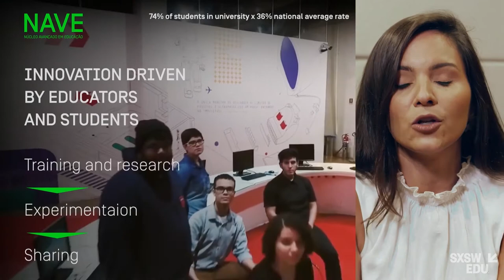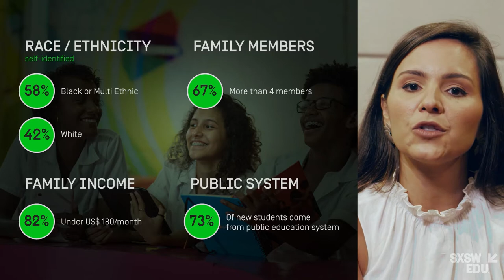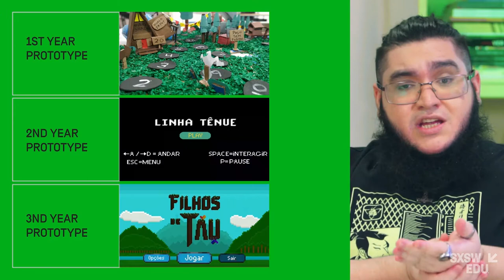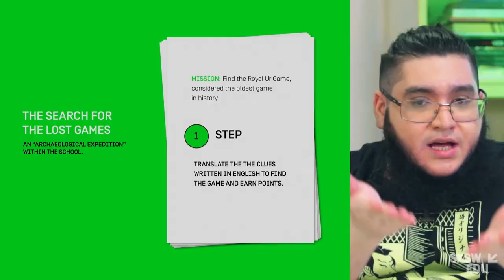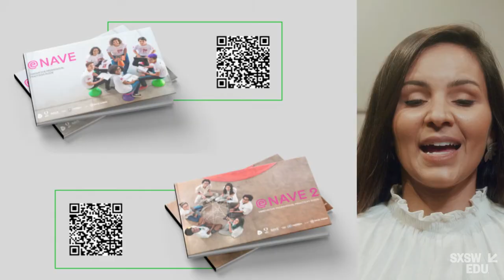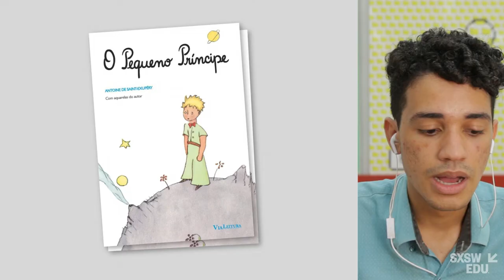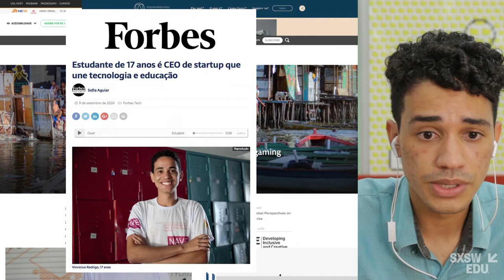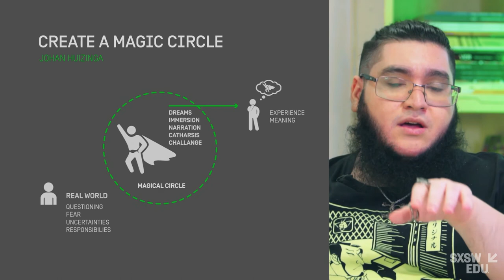Tech Games to Empower Young Creative Changers | SXSW EDU 2021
How can we raise bright talents among most unprivileged youngsters? How can we use tech training and games to develop future professionals for emerging industries? NAVE is an award-winning educational programe, recognized by Microsoft and Quatar Foundation as one of the most innovative schools in the world. We bring NAVE's lessons on how to enhance autonomy, critical thinking, social involvement, and tech skills. Its methodologies will be launched at SXSW EDU, ready to be applied at your school.